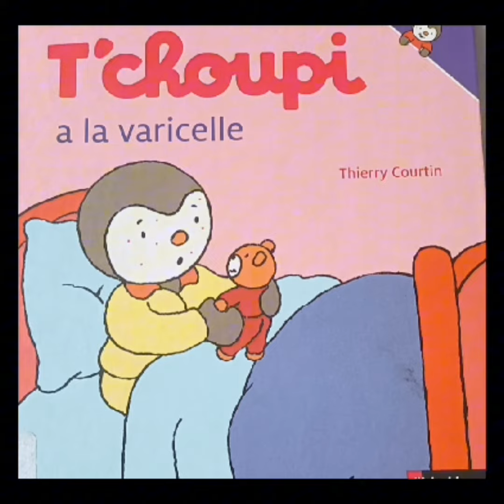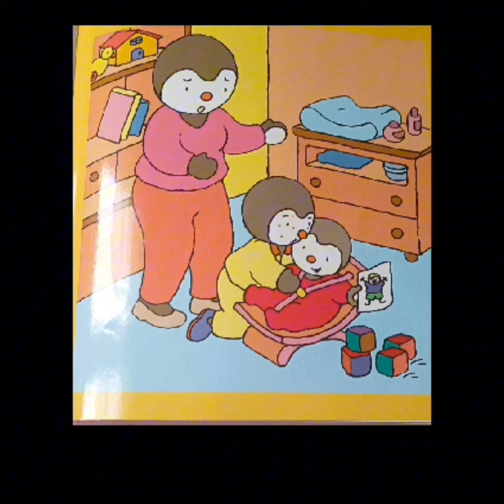Histoire pour enfant - T'Choupi a la varicelle - histoire pour dormir - تشوبي بالفرنسية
Histoire pour enfant, T'Choupi a la varicelle,  histoire pour dormir, Tchoupi, contes, kids, تشوبي بالفرنسية